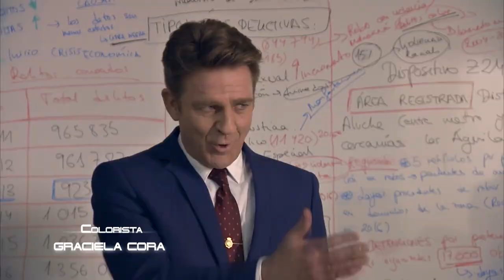La Nueva Jefa de la UFAN | Servir Y Proteger